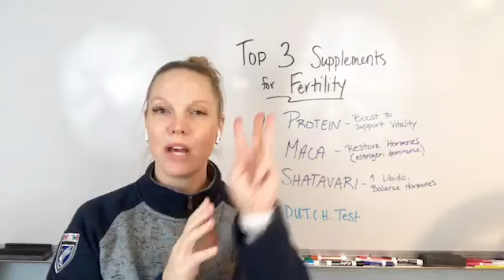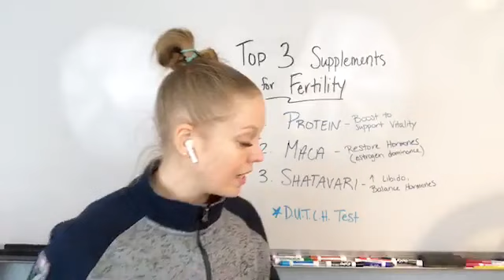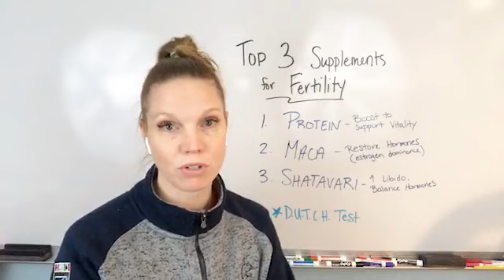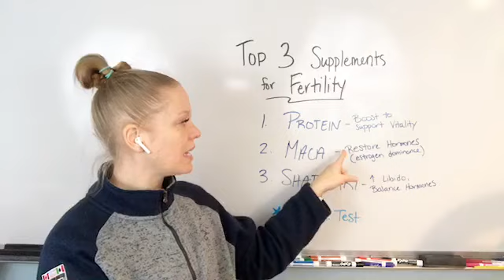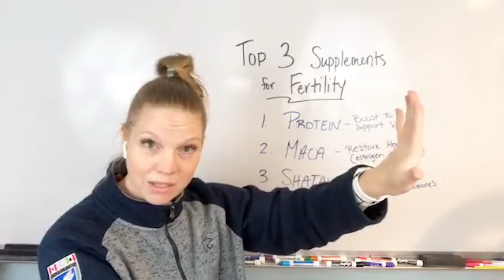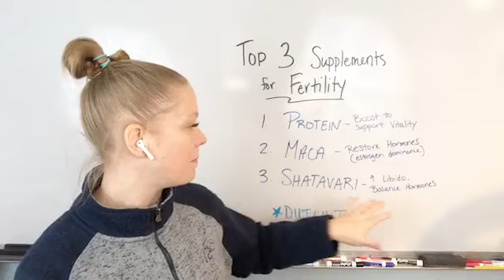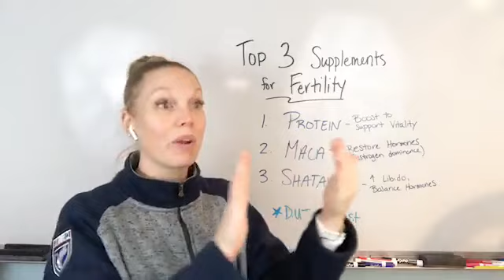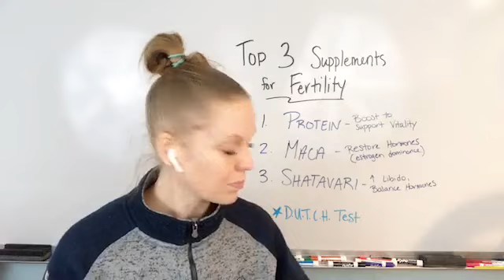Top 3 Fertility Supplements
Supplements can be really helpful with many areas of health but especially fertility. In this video, I share the top three supplements I recommend for fertility.